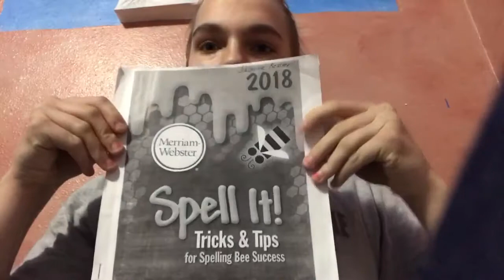KAC 2018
I was disappointed.